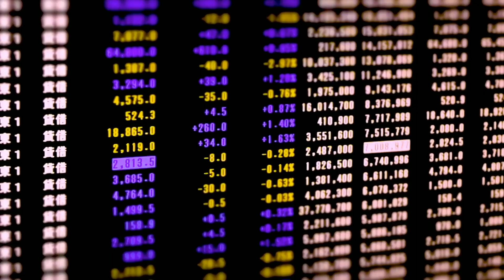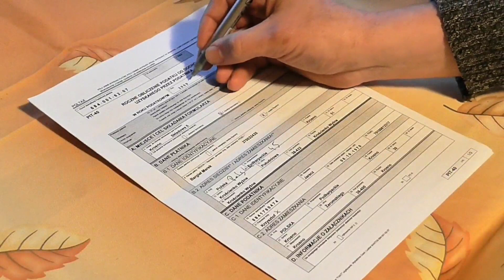বাংলাদেশকে ইন্দো-প্যাসিফিক স্ট্র্যাটেজি তে যুক্ত করার জন্য চাপ বাড়াচ্ছে আমেরিকা কি করবে বাংলাদেশ???